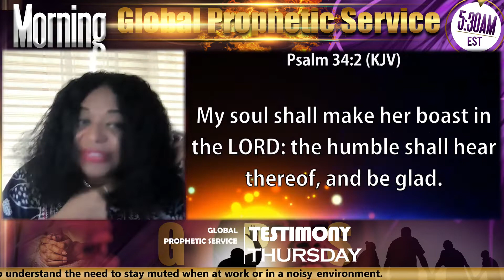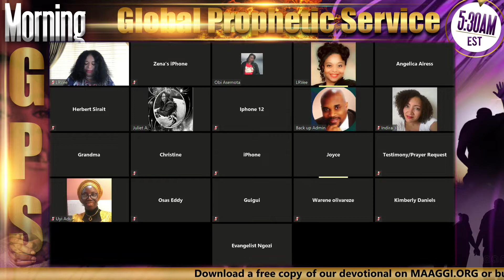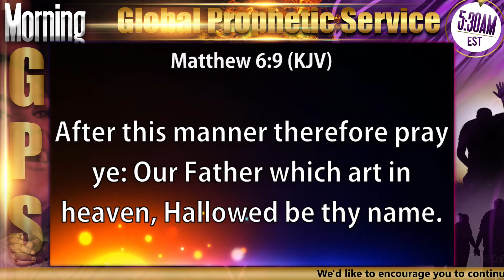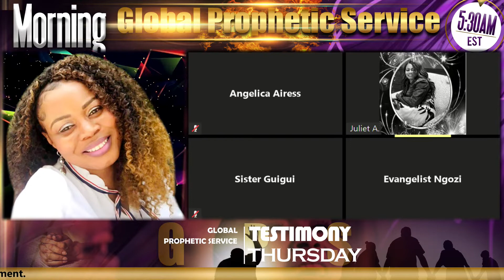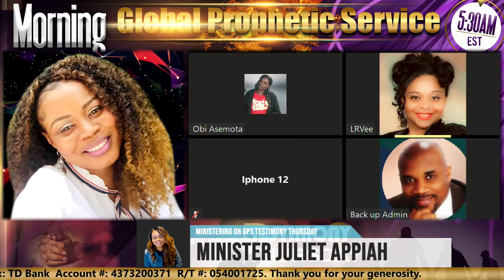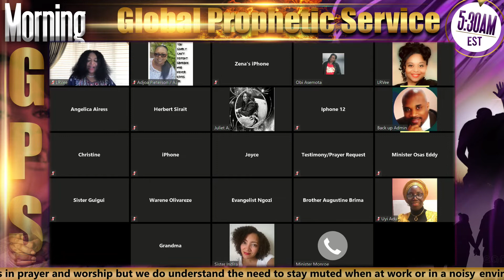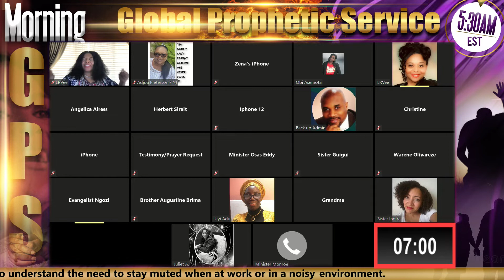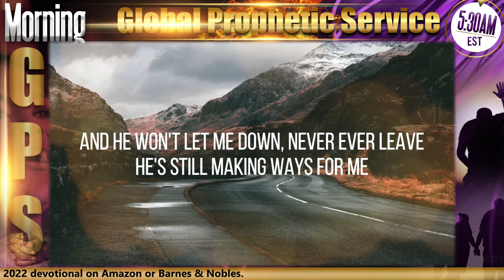"PRAYERS" on Morning GPS TESTIMONY THURSDAY - 08/04/22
Ministration by MINISTER JULIET APPIAH. The Global Prophetic Service (GPS) is a global praying network of believers all across the globe interceding for families, cities and nations. Join us every day (except Sundays) at 5:30 AM EST via ZOOM (ID 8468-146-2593 with Password 645421). Powered by MOBL STUDIOS PRODUCTION.